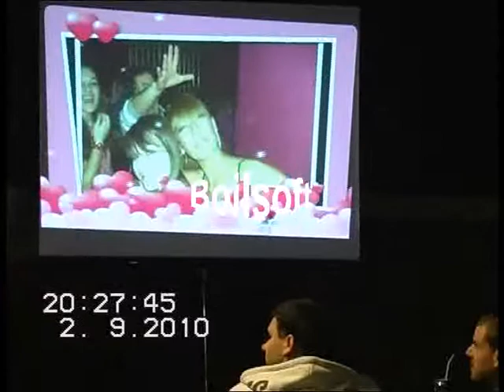Stefan Stankovic - Ostala si uvek ista